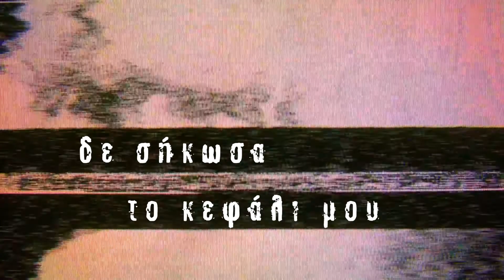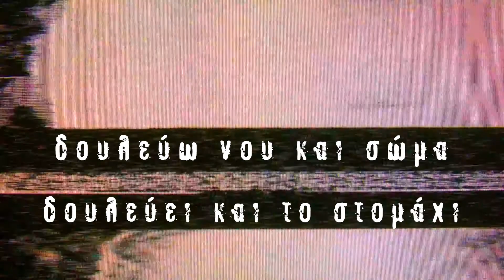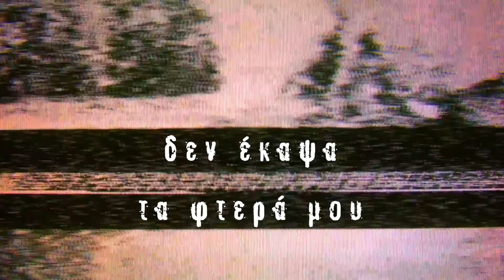γιάννης λαζ - Missed Calls (Δε σήκωσα το τηλέφωνο) (Lyric Video)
γιάννης λαζ - Missed Calls (Δε σήκωσα το τηλέφωνο)

Produced by Imotape
Recorded, Mixed & Mastered by Nikitas Papadimitriou @ Kiwi Project Studio